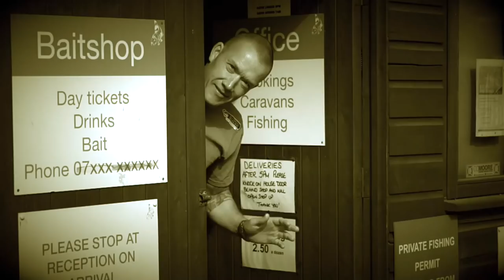***Carp Fishing*** DNA Open-Access Series 2018, The Highlights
The DNA Open-Access Series, starring Iain Macmillan and Lee Morris, will return in the spring with a second series, but in the meantime, here’s a look back at some of the highlights from what was a fantastic 2018!